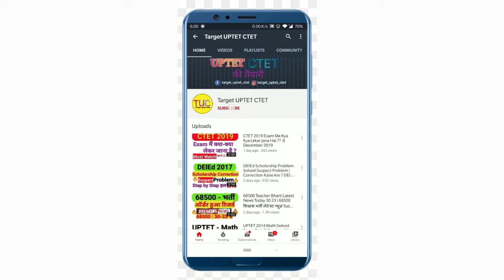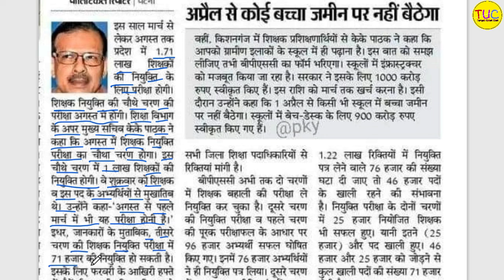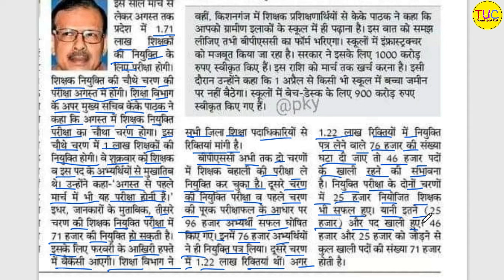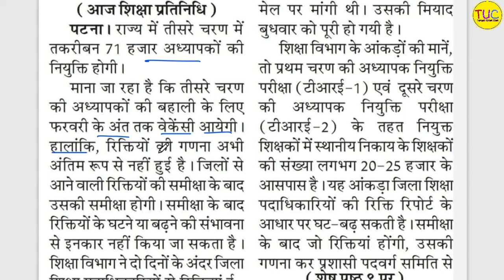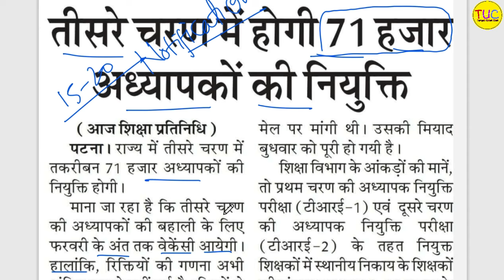Bihar Teachers Vacancy: बिहार शिक्षक भर्ती 3.0 | 71 हजार शिक्षकों की नियुक्ति *सम्पूर्ण जानकारी*